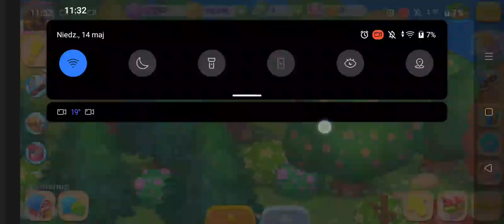bug.exe (4)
*Syrop klonowy jest pełny*